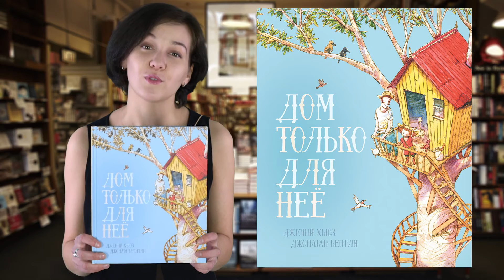Дженни Хьюз. Дом только для нее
Художник: Джонатан Бентли